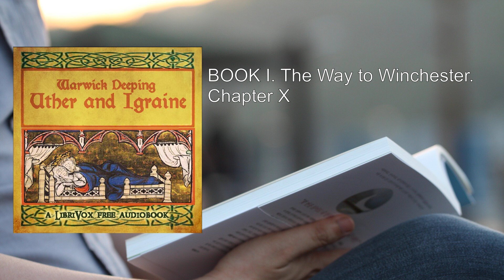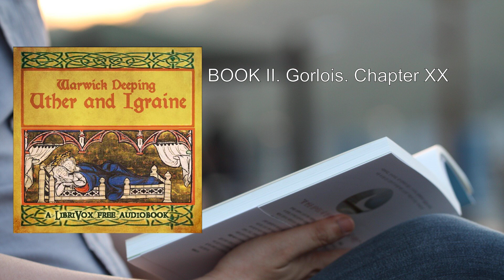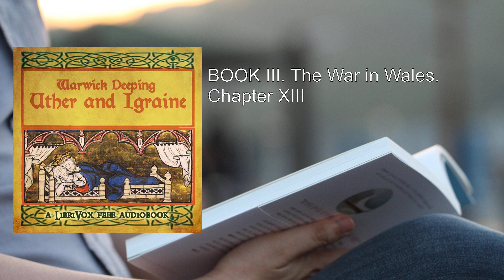Uther and Igraine (1/2) 💙 By Warwick Deeping. FULL Audiobook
Uther and Igraine. By Warwick Deeping FULL Audiobook
"Uther and Igraine" by Warwick Deeping is a captivating historical romance that weaves an intricate narrative around the legendary love affair between Uther Pendragon and Igraine, the wife of Gorlois, the Duke of Tintagel. Published in 1902, this novel remains a sentimental yet compelling exploration of the events leading up to the birth of King Arthur.

Deeping deftly reimagines the characters, breathing life into their motivations and desires. His portrayal anticipates elements that would later become hallmarks of Arthurian fiction, particularly in works by authors like Mary Stewart and Marion Zimmer Bradley. Let's delve into the rich tapestry of "Uther and Igraine":

1. Setting and Context:
   - The story unfolds against the backdrop of medieval Britain, where chivalry, honor, and courtly love intersect.
   - Tintagel Castle, perched dramatically on the Cornish cliffs, serves as the stage for our protagonists' fateful encounter.

2. Characters:
   - Uther Pendragon: A valiant warrior and future king, Uther is consumed by a passionate love for Igraine.
   - Igraine: The beautiful and loyal wife of Gorlois, she becomes the object of Uther's desire.
   - Gorlois: The Duke of Tintagel, Gorlois fiercely protects his wife and his lands.

3. Conflict and Love:
   - Uther's love for Igraine is all-consuming, driving him to desperate measures.
   - When Gorlois is away, Uther seizes the opportunity to capture Tintagel Castle and claim Igraine as his own.
   - Their union is marked by both passion and tragedy, as Uther's actions have far-reaching consequences.

4. Geoffrey of Monmouth's Influence:
   - Deeping draws inspiration from Geoffrey of Monmouth's Historia Regum Britanniae.
   - While weaving his own literary imagination, Deeping remains faithful to Geoffrey's account of Uther and Igraine.
   - He also incorporates minor elements from Malory and other early works, creating a harmonious blend.

5. Surprises and Reversals:
   - Deeping introduces unexpected twists, challenging our assumptions about characters and events.
   - Yet, the emotional satisfaction remains intact, and the narrative remains plausible.

6. The Great Love:
   - Geoffrey's Historia hints at Uther and Igraine's enduring love, describing them as equals.
   - Deeping provides a rationale for Geoffrey's enigmatic statement, portraying a love that transcends societal norms.

In summary, "Uther and Igraine" is a sentimental yet evocative tale that breathes life into Arthurian legend. Deeping's exploration of love, sacrifice, and destiny resonates across time, reminding us that even in the mists of antiquity, human hearts beat with passion and longing .
More: Uther Pendragon, Igraine, Arthurian legend
Historical fiction, Romance, Medieval England
Chivalry, Knights, Nuns
King Arthur, Gorlois, War in Wales
Way to Winchester, Beautifully written, Literary fiction

00:00:00 BOOK I. The Way to Winchester. Chapter I
00:21:07 BOOK I. The Way to Winchester. Chapter II
00:48:21 BOOK I. The Way to Winchester. Chapter III
01:05:58 BOOK I. The Way to Winchester. Chapter IV
01:33:58 BOOK I. The Way to Winchester. Chapter V
01:56:03 BOOK I. The Way to Winchester. Chapter VI
02:18:42 BOOK I. The Way to Winchester. Chapter VII
02:35:35 BOOK I. The Way to Winchester. Chapter VIII
03:01:20 BOOK I. The Way to Winchester. Chapter IX
03:25:21 BOOK I. The Way to Winchester. Chapter X
03:33:57 BOOK II. Gorlois. Chapter I
03:57:28 BOOK II. Gorlois. Chapter II
04:17:25 BOOK II. Gorlois. Chapter III
04:44:53 BOOK II. Gorlois. Chapter IV
05:10:04 BOOK II. Gorlois. Chapter V
05:28:08 BOOK II. Gorlois. Chapter VI
05:46:10 BOOK II. Gorlois. Chapter VII
06:03:31 BOOK II. Gorlois. Chapter VIII
06:23:30 BOOK II. Gorlois. Chapter IX
06:42:38 BOOK II. Gorlois. Chapter XX
07:06:00 BOOK III. The War in Wales. Chapter I
07:23:10 BOOK III. The War in Wales. Chapter II
07:40:15 BOOK III. The War in Wales. Chapter III
08:06:50 BOOK III. The War in Wales. Chapter IV
08:29:34 BOOK III. The War in Wales. Chapter V
08:52:03 BOOK III. The War in Wales. Chapter VI
09:10:07 BOOK III. The War in Wales. Chapter VII
09:31:39 BOOK III. The War in Wales. Chapter VIII
09:51:15 BOOK III. The War in Wales. Chapter IX
10:14:00 BOOK III. The War in Wales. Chapter X
10:38:12 BOOK III. The War in Wales. Chapter XI
11:03:28 BOOK III. The War in Wales. Chapter XII
11:31:16 BOOK III. The War in Wales. Chapter XIII